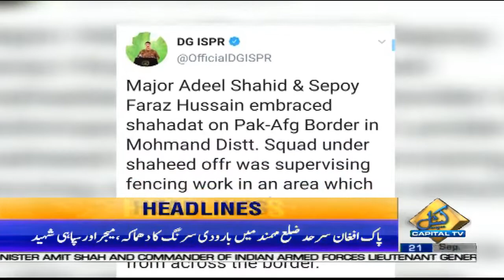Capital News Headlines | 10 AM | 21 September 2019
Capital News Headlines | 10:00 AM | 21 September 2019